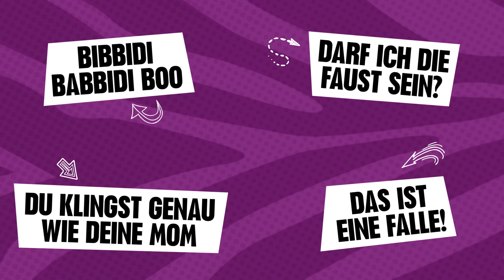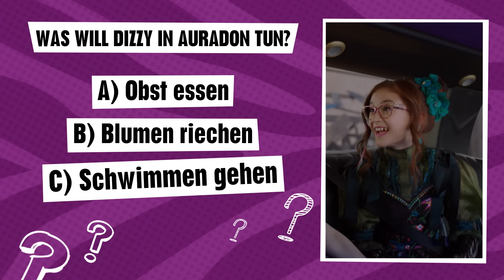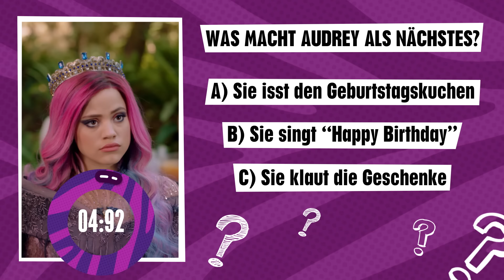Descendants - Fan-Challenge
Seid ihr bereit für Descendants 3? Dann beweist euer Fan-Wissen in unserer Disney Channel Fan Challenge! Schafft ihr es, alle Fragen richtig zu beantworten?!

DESCENDANTS 3 - Am 13. März im Disney Channel!

Audrey wird böse!